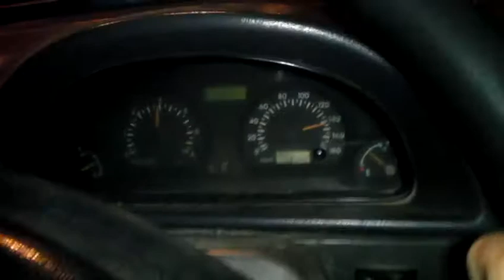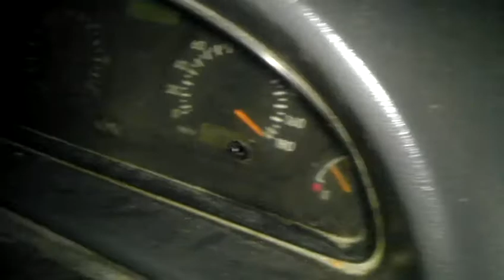cılgın söför ayro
gürçeşmenin atarlı gencinden nefes kesen bi hız.Bu yolculuğun ilerliyen zamanlarında ibre hız sınırını astı patladı :D